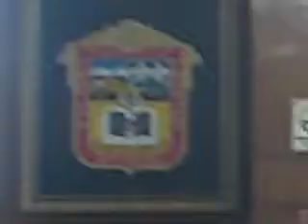TRIUNFO DE LA REPUBLICA, VISITA TOLUCA, 2010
PROFESORAS CAROLINA,MARTHA Y PROFESOR MIJAIL S.